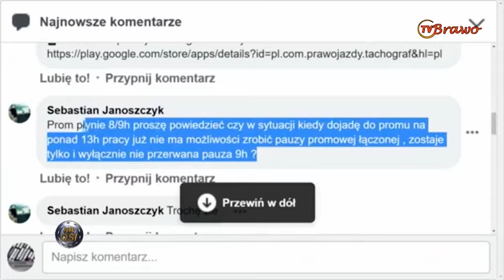Aplikacja Tachograf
Niezwykle łatwa w obsłudze aplikacja Tachograf jest wsparciem dla kierowców zawodowych w zarządzaniu czasem pracy i obsługą tachografu. Każdemu użytkownikowi pomocna będzie również transmisja live zorganizowana przez twórców na Facebooku oraz platformie YouTube. Poruszane przez prowadzących tematy dotyczą obsługi aplikacji, jak i również specyfiki zawodu kierowcy. Jeśli masz jakiekolwiek pytania zapraszam na live w każdy czwartek o godzinie 18:00.